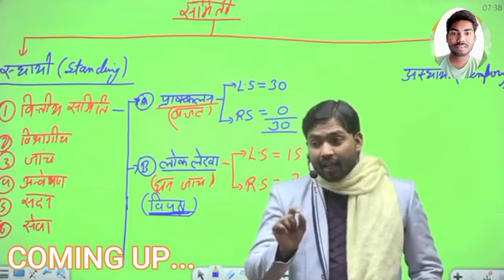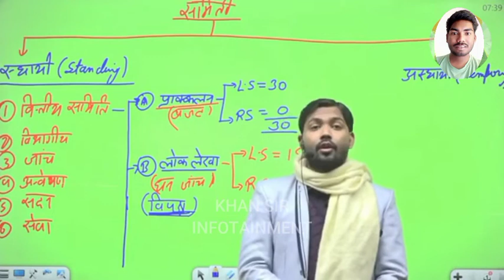कॉमनवेल्थ घोटाला कैसे हुआ था, ओलंपिक के नाम पर कैसे घोटाला किया गया था सच्चाई सुनीऐ खान सर की जवानी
38 स्वर्ण पदक, 27 रजत पदक, 36 कांस्य पदक, कुल 101 पदकों के साथ मेडल टेबल में दूसरा स्थान. पहली बार भारतीय खेल इतिहास में हमारे एथलीटों ने 100 से ज्यादा मेडल जीते. साल 2010 में भारत की राजधानी दिल्ली में आयोजित हुए कॉमनवेल्थ गेम्स  (CWG 2010) में भारतीय एथलीटों ने देश का मान बढ़ाने में कोई कसर नहीं छोड़ी. हालांकि इतने शानदार प्रदर्शन के बावजूद कॉमनवेल्थ गेम्स 2010 को किसी अच्छी वजह से याद नहीं किया जाता. जब-जब कॉमनवेल्थ गेम्स 2010 का नाम आता है, देश के करोड़ों लोगों का सिर शर्म से झुक जाता है. इसकी वजह थे वो आयोजक जिन्होंने खेल की आड़ में भ्रष्टाचार का ऐसा 'महाखेल' खेला जिसके बाद दुनियाभर में भारत गलत वजहों से सुर्खियों में आ गया. कॉमनवेल्थ गेम्स के आयोजन में इतने घोटाले हुए कि जिन्हें गिन पाना भी आसान नहीं है. आइए आपको बताते हैं भारतीय इतिहास के सबसे बड़े घोटालों में से एक CWG घोटाले  (CWG 2010 Scam) की कहानी.

मेरे भाई का यूट्यूब चैनल का लिंक:-

वीडियो देखने के लिए धन्यवाद मिलते हैं next वीडियो

.. सानाम को जोहार 🙏 .